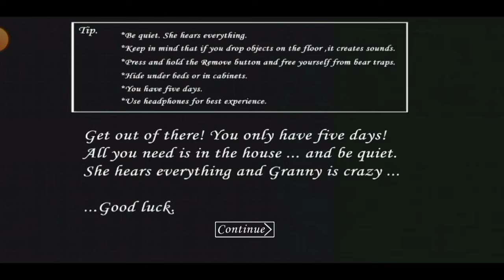Granny 1...Car escape... granny 1 new update 2024...Full gameplay...spider update || game store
new update